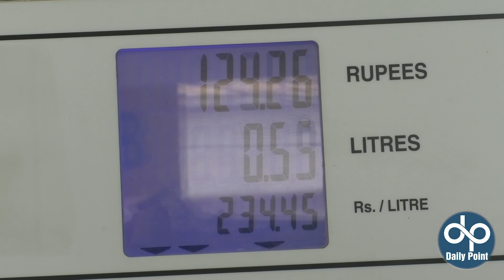Public Gone Angry on PMLN Government After Increase in Petrol Price l Daily Point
In this video, You Will Watch angry and Aggressive Reaction of Public After Petrol Price Increase. Petrol New Price is 233 Per Liter now in pakistan.